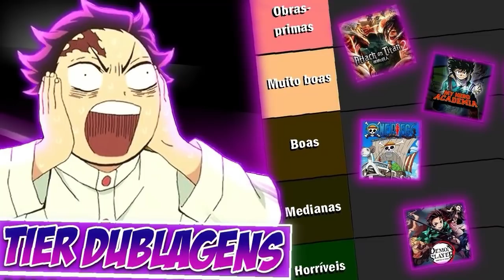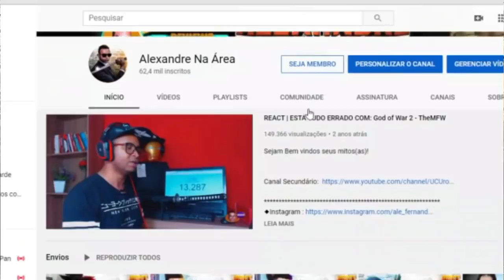REACT | Avaliando DUBLAGENS de ANIMES (Tier List) - Vício Nerd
Configurações do meu PC:

Processador: fx 8320e
Mobo: Ga970 USB3
GPU: gtx 750 ti 2gb gddr5